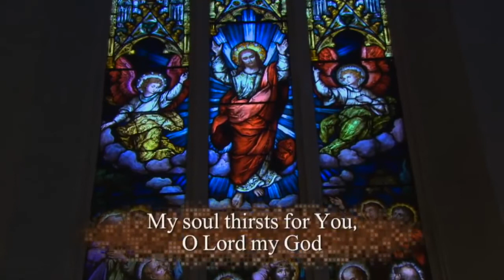My Soul Thirsts For You O Lord My God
Originally broadcast 30 August 2020
Psalm setting: St. Michael’s Choir School
Location: Loretto Abbey, Toronto
Cantor: KT
Psalm: My Soul Thirsts For You O Lord My God